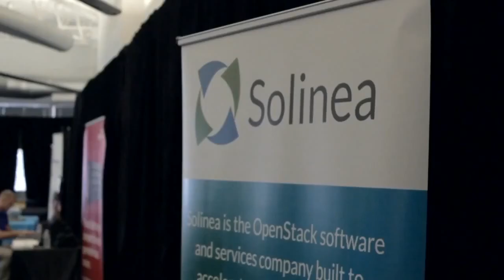Chris Kemp - OpenStack Enterprise Forum - theCUBE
Chris Kemp, Nebula, at OpenStack Enterprise Forum with John Furrier and Dave Vellante

Saving the best for last, theCUBE hosts John Furrier and Dave Vellante wrapped up the recently concluded OpenStack Enterprise Forum with an in-depth discussion on the private cloud featuring Chris Kemp, an open source visionary who led the development of OpenStack as the CTO of NASA. He went on to found Nebula, a startup that develops appliances for managing scale-out environments.

Hyperscale is growing beyond market boundaries as data volumes continue to grow at an unprecedented rate, impacting every segment from financial services to the entertainment industry, according to Kemp. The technologies pioneered by web-scale giants such as Facebook and Microsoft to keep up with this information explosion are now being democratized through the Open Compute Project and OpenStack, with vendors like Nebula packaging the individual components into production-ready solutions.

Furrier likens the hyperscale community to the Homebrew Computer Club, noting that just as the iconic hobbyist group's efforts helped revolutionize personal computing, the new paradigm is working to transform the data center. Kemp agrees, adding that the PC had an equally significant impact on the enterprise.

"You had companies like Apple and Microsoft build these very small systems which ended up being incredibly successful and that transformed enterprise computing, so if I'm building a large enterprise-scale computer I'm gonna start using the components that exist in the PC," he explains.

"That's happening all over again: we have mobile phones and ARM processors and DRAM chips and flash chips that are spilling over from these consumer devices into enterprise platforms. And it allows us to rethink the way we do software: let's not just run software on one big computer, let's run it on thousands or tens of thousands or hundreds of thousands of computers," Kemp remarks. He believes that the enterprise is only now taking the first steps in a decades-long journey to the cloud, which NASA sought to accelerate by sharing its treasure trove of technical know-how with the outside world.

The space agency didn't have the resources to pull off the initiative on its own, Kemp reflects, so it joined forces with Google and Microsoft to develop a prototype of what would become OpenStack. In a few short years, the platform evolved from a side-project to the de facto standard for open computing, complete with an ecosystem and a set of common APIs that he says set it apart from AWS.

"There's a different set of opportunities that exist when you bring a cloud into the enterprise, and I don't think Amazon will see those things. And so I think having the OpenStack APIs be discrete and innovate on an independent trajectory will create more innovation for private clouds and for competition," he comments.

Kemp considers Amazon's plans to replicate its success in the enterprise overly ambitious, explaining that large organizations have legacy applications not designed to take advantage of the elasticity which makes the cloud more cost-effective than on-premise environments. VMware is taking a smarter approach to addressing this challenge, he notes, decoupling virtual machines from the underlying hardware to allow for "software mainframes" capable of running antiquated workloads on modern infrastructure.

Looking ahead, Kemp sees CIOs in all segments embracing hyperscale to drive higher returns on their existing software investments and move forward with greenfield projects. Simplicity is key to adoption, he concludes, and a top priority for OpenStack. He expects more will be done to streamline application deployment as software vendors re-architect their solutions for the cloud. Nebula intends to play a central role in this shift.